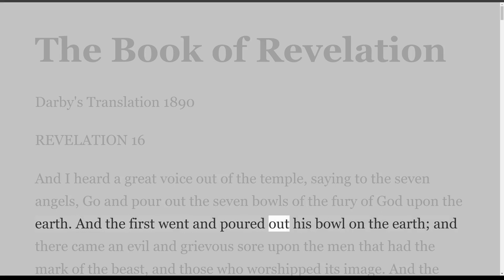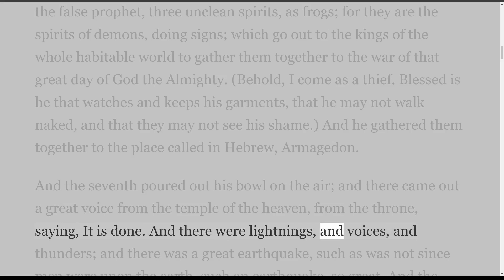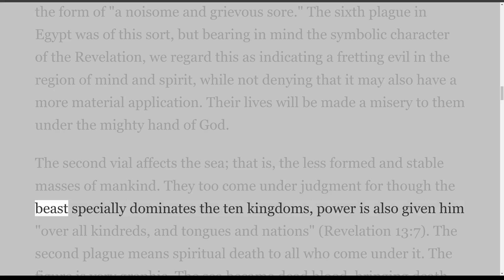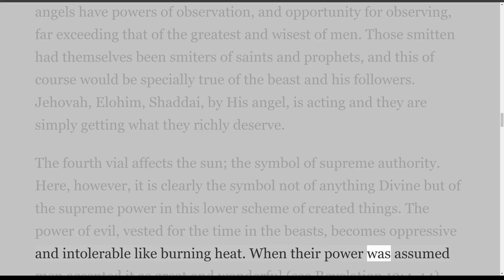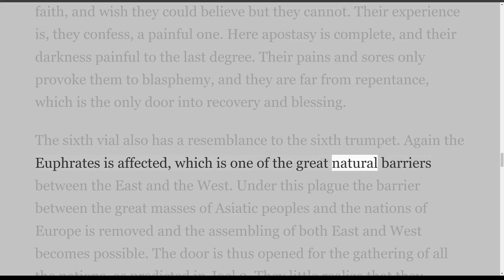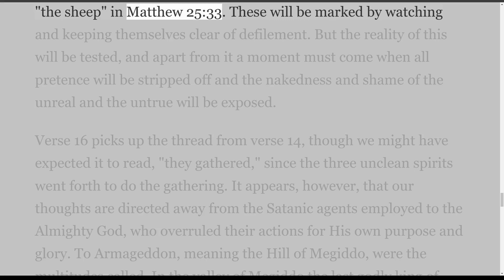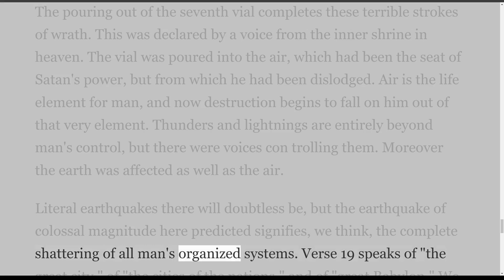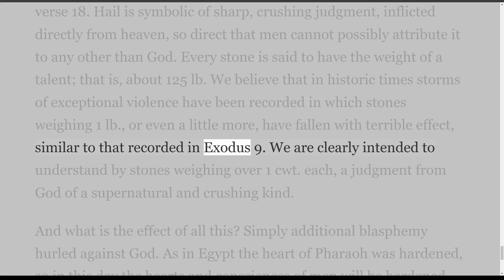Study in the NT, Revelation 16, on Down to Earth But Heavenly Minded Podcast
This is the Study of the Book of Revelation